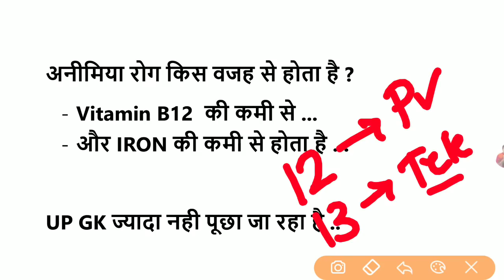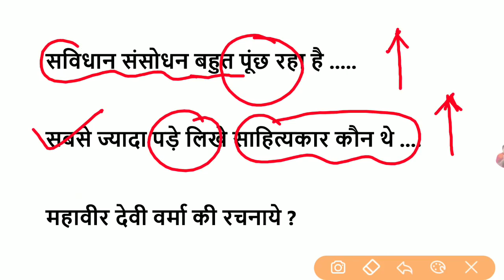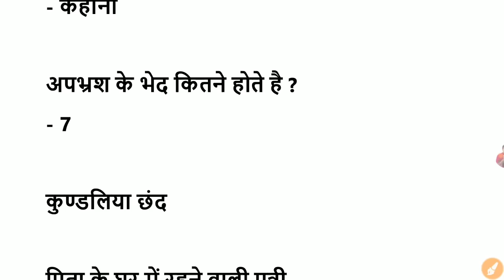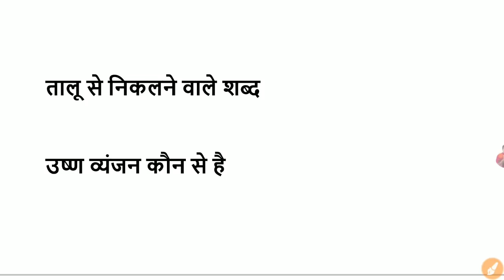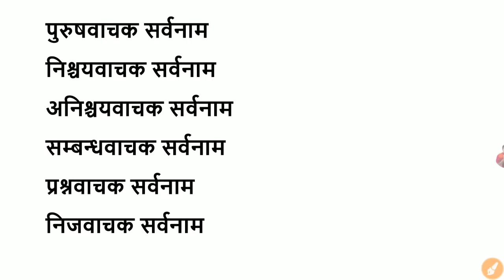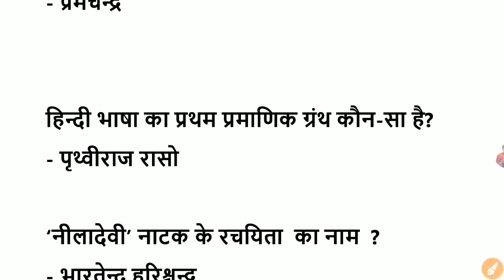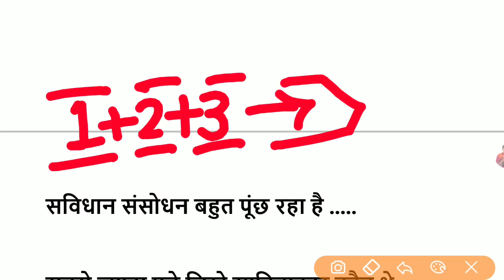UPSI 13 NOEMBER Questions | upsi 13 November Exam Analysis | upsi 13 nov Questions | up police 13nov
upsi exam 13 nov , up police 13 nov 2021 , 13 november all question upsi , upsi all question 13 november 2021 ,